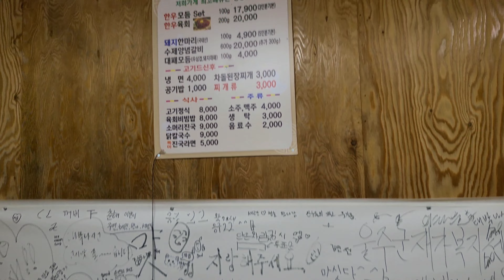실버 푸들 강아지와 함께 돼지불고기 먹고 롯데 아웃렛 쇼핑 가기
실버 토이푸들 강아지 '별'은 저희가 두 번째 가족입니다.
반려동물 사지 말고 입양하세요.

별 (여자아이) / 4.5kg / 실버토이푸들 / 생일 2019/02/16